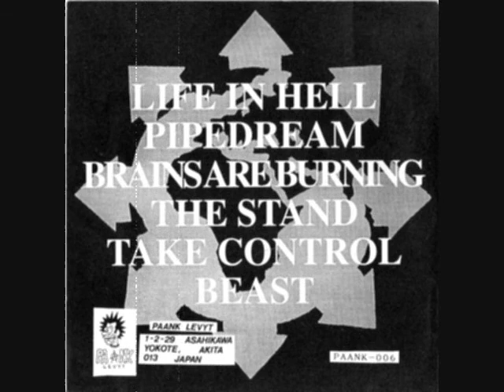Agenda-Life In Hell